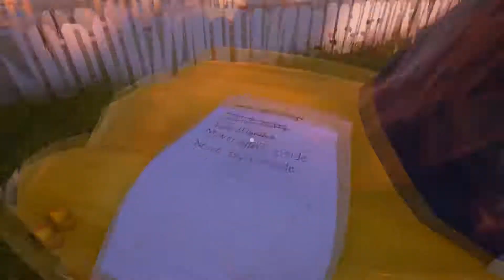Hello Neighbour | ابععععععععد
اتمنى يكون عجبكم الفيديو و ممكن تبينولي دعمكم بلايك وسابسكرايب.

و بييس